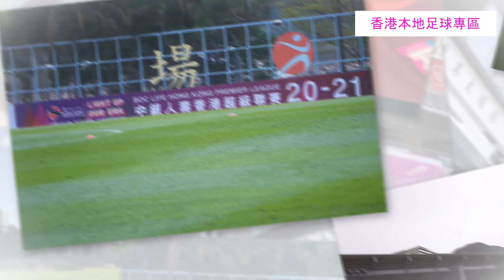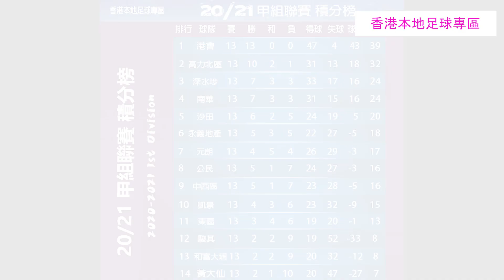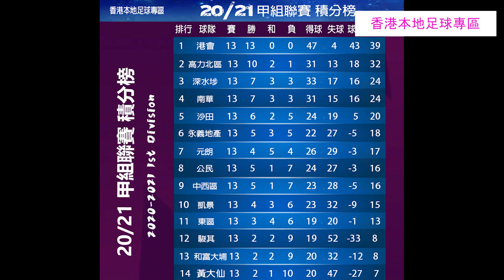FAI For本地波 Ep37 - 港超最佳十一人誕生 港甲港會全勝攞冠軍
MC : FAI FAI
嘉賓主持 : Ringo